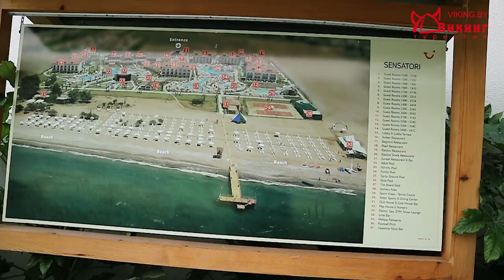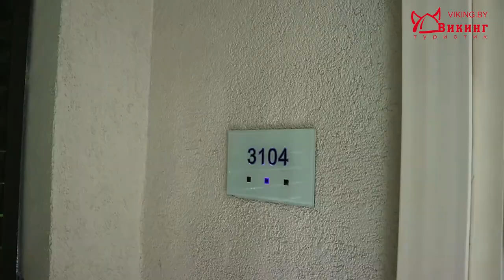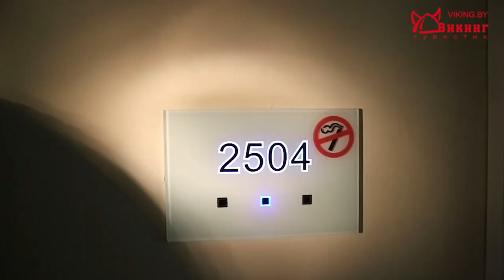Обзор отеля Барут (TUI SENSATORI RESORT BARUT FETHIYE). Отдых в Турции, Фетхие